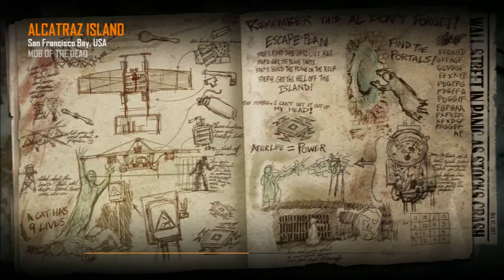BO2 - 2 Easy Glitch Spots on MOTD